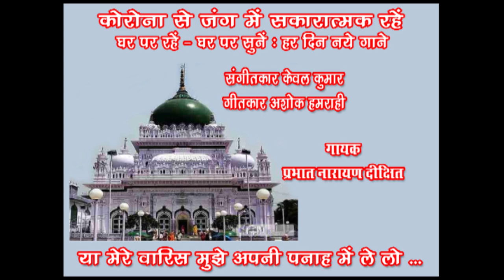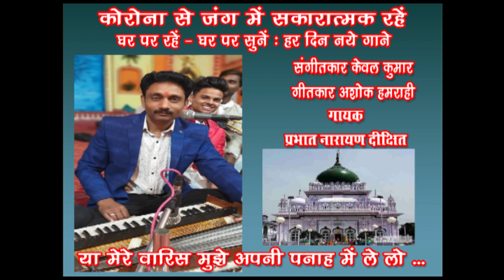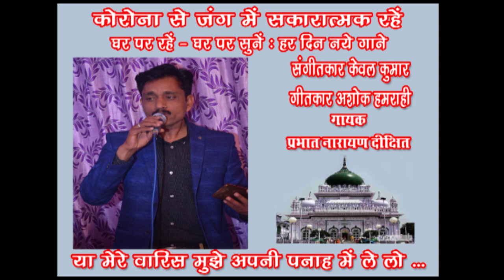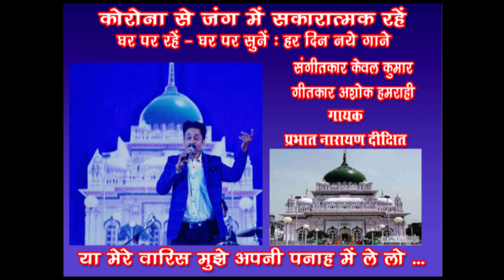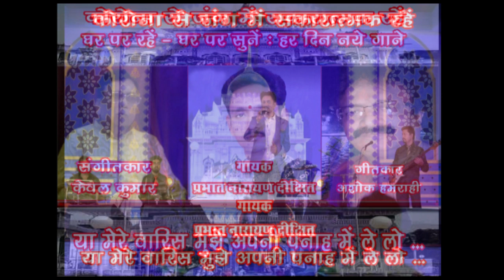Ya mere waris mujhe /Prabhat Narayan Dixit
Song 87
Ya mere waris mujhe apni panah mein le lo
Singer - Prabhat Narayan Dixit

सुप्रसिद्ध गायक प्रभात नारायण दीक्षित संगीत निर्देशक और अध्यापक हैं। राज्य सरकार उत्तर प्रदेश द्वारा पुरस्कृत एक संगीत विद्यालय बहार सुगम संगीत प्रभाग के वह डायरेक्टर और संगीत अध्यापक हैं। वह पिछले 4 वर्षों से भातखंडे संगीत विश्वविद्यालय में ग्रीष्मकालीन कार्यशाला में ढोलक का प्रशिक्षण भी देते हैं। वर्ष 2012 में उनका लिखा हुआ मतदाता जागरूकता गीत चुनाव आयोग द्वारा चयनित किया गया था, जिसका विमोचन पद्मश्री मालिनी अवस्थी, चुनाव आयुक्त उमेश चन्द्र सिन्हा जी द्वारा किया गया। प्रभात नारायण दीक्षित बाराबंकी जिले में पिछले 20 वर्षों से अपनी संस्था द्वारा गायन, ढोलक, हारमोनियम व सिंथेसाइजर (कीबोर्ड) का  प्रशिक्षण दे रहे हैं।  उनका ‘बेटी बचाओ बेटी पढ़ाओ’ पर रचित गीत यूट्यूब पर काफी चर्चित रहा। उनकी संस्था के छात्र - छात्राएं वर्ष 2011 से लगातार देवा महोत्सव, महादेवा महोत्सव के उद्घाटन समारोह में प्रथम प्रस्तुति करके कार्यक्रम का शुभारंभ करते चले आ रहे हैं। दो वर्षों से राम रामपुर महोत्सव में भी बहार सुगम संगीत प्रभाग के छात्र उद्घाटन से लेकर और भी कई कार्यक्रमों की प्रस्तुति करते रहते हैं l
कौमी एकता की पहचान हाजी वारिस अली शाह की दरगाह ‘देवा शरीफ़’ की हाज़िरी में अपने घर में रहते हुए ये गीत सुनिए ... Like करिए .… Share करिए .और अपने विचार भी अवश्य लिखिए।